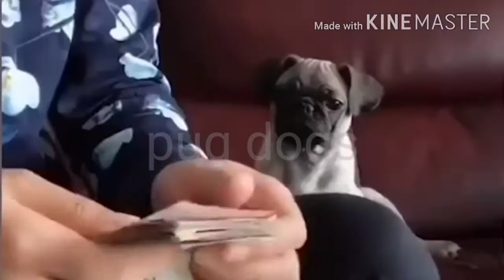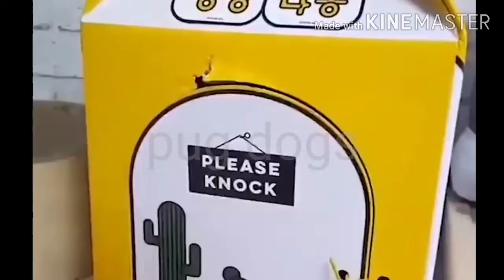Pug dog most funny videos